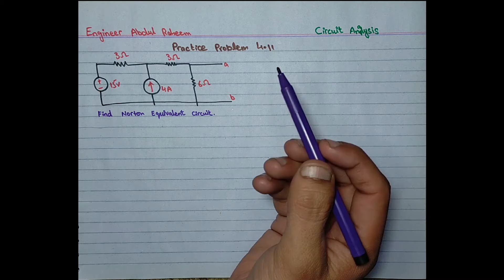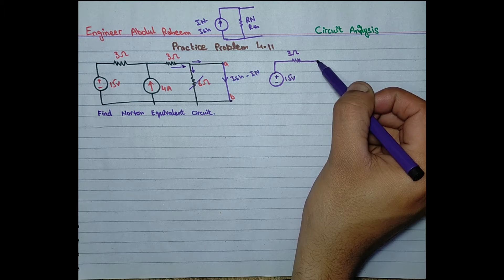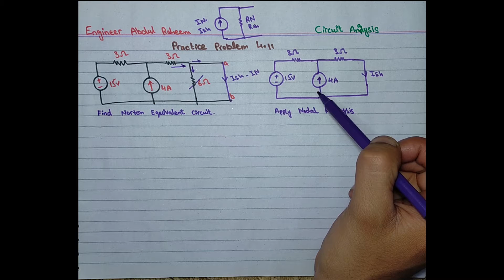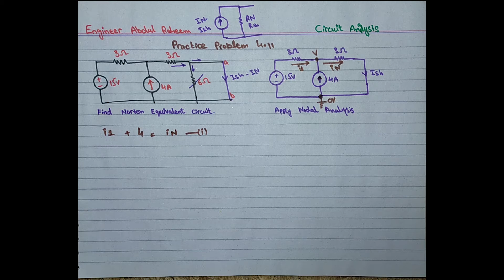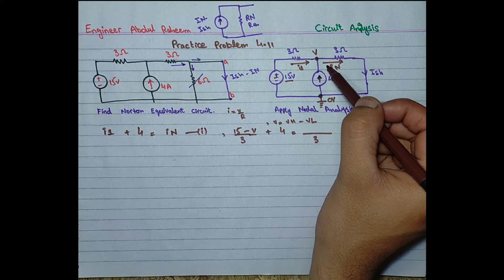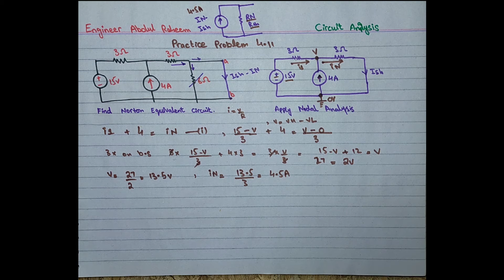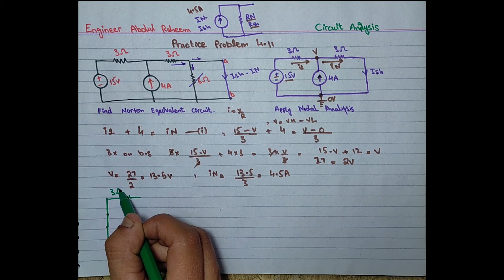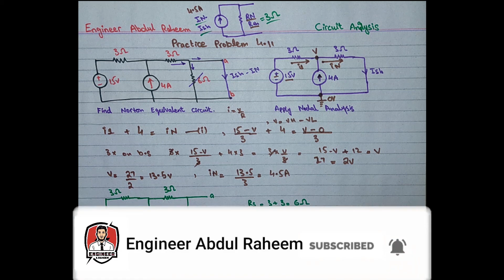Practice Problem 4.11 | Find the Norton's Equivalent of the Circuit | in Urdu & Hindi.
In this video you will learn about Practice Problem 4.11.

Norton's Theorem:
                      States that a linear two-terminal circuit can be replaced by an equivalent circuit consisting of a current source IN in parallel with a resistor RN, where IN is the short-circuit current through the terminals and RN is the input or equivalent resistance at the terminals when the independent sources are turned off.

RTH = RN

To apply this idea in finding the Thevenin OR Norton resistance , we need
to consider two cases

CASE 1:
       If the network has no dependent sources, we turn off all independent sources. is the input resistance of the network looking between terminals a and b.

Thanks
وَيَسِّرْ لِي أمري
wa yassirli amri.